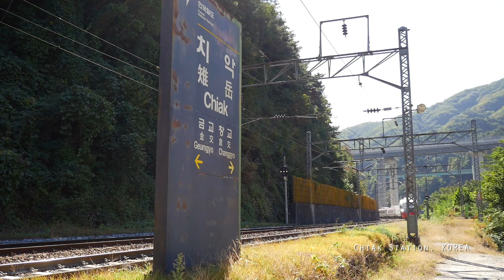Trains of Chiak Station, Jungang Line, KOREA 2015 [중앙선 치악역, 무궁화호, 새마을호]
Trains of Chiak Station, Jungang Line, KOREA 2015
중앙선 치악역을 통과하는 무궁화호, 새마을호
(Mugunghwa Train, Saemaeul Train)
Date : September 29, 2015
Device : Panasonic GH4
Edit : Apple Final Cut X